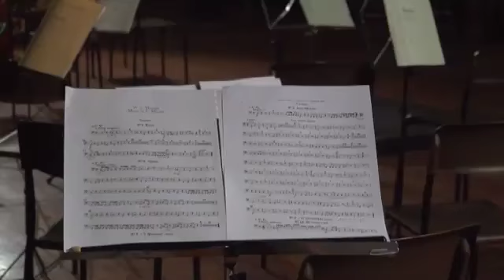Mozart incanta il pubblico di S.M.in Vado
E' la Grande Messa di Mozart quella che ieri sera è andata in scena nel palcoscenico incantato della  chiesa di Santa Maria in Vado.

Un concerto voluto da Avis per chiudere i festeggiamenti dei 50 anni di attività della sezione comunale.